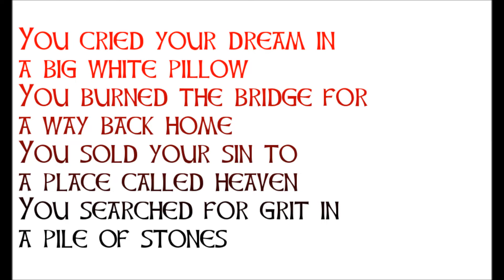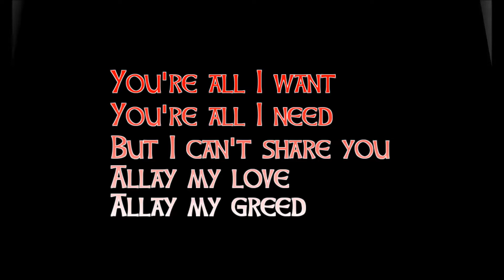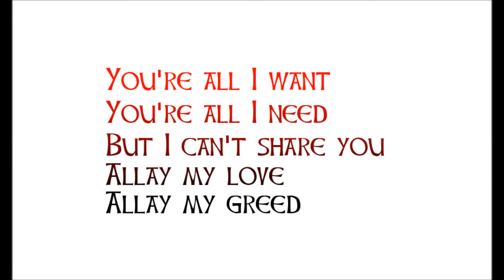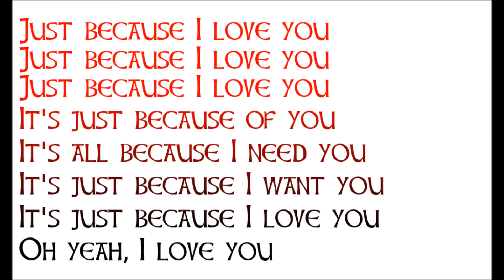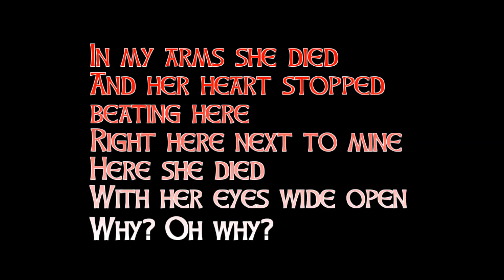Mono Inc - Just Because I Love You